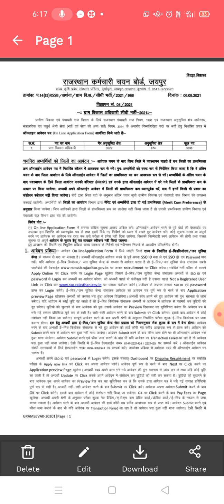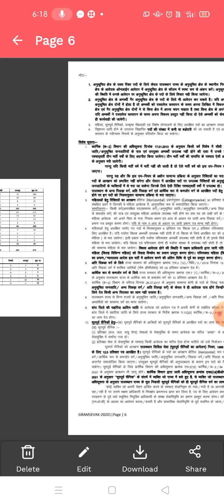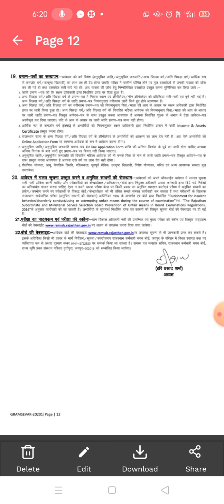ग्राम विकास अधिकारी / ग्राम सेवक 3896 पद न्यू वैकेंसी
ग्राम विकास अधिकारी / ग्राम सेवक 3896 पदों पर न्यू वैकेंसी
 श्री आदित्य क्लासेज अनूपगढ़,
 डॉक्टर पवन शर्मा अनूपगढ़,
 ₹350 मात्र प्रति माह में संपूर्ण तैयारी करवाई जाती है